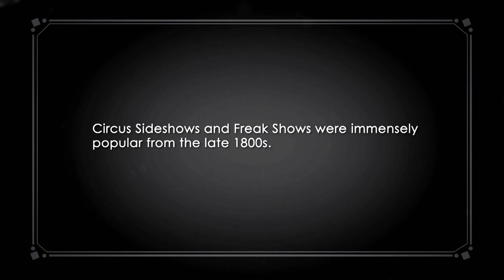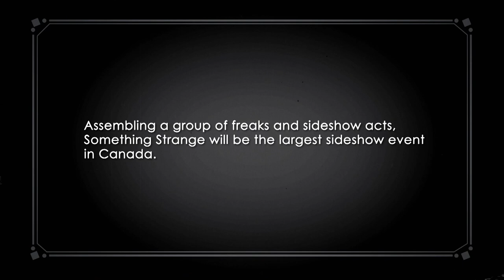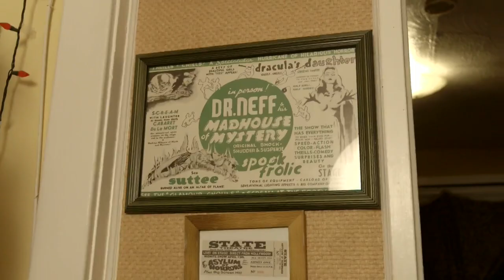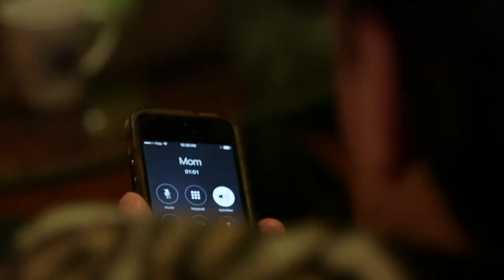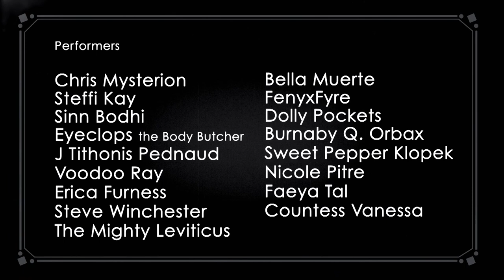Hendricks Gin Presents: Something Strange Documentary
Magical Mentalist duo Chris Mysterion and Steffi Kay of “The Sentimentalists” have a love for all things vintage and odd. They decide to put on a sideshow that will be “the largest congregation of freaks” in Canadian History.
With thanks for a perfectly peculiar partnership with Hendricks Gin.